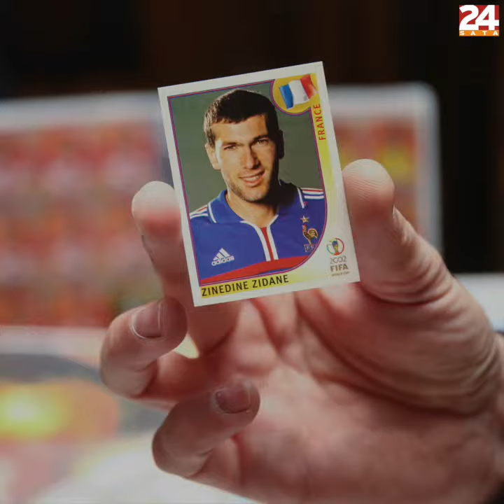Strastveni kolekcionari imaju 200.000 nogometnih sličica: 'Za jednu karticu dao sam 13.000 kuna'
Fanovi su nogometnih sličica, a mijenjaju ih po cijelom svijetu. Privukao ih je miris papira, a Robert je svojedobno za jednu vrijednu karticu izdvojio 13.000 kuna. Većinu svojih albuma Robert, Ivan i Dražen su popunili do kraja, ali dodaju kako ima i onih koje je gotovo nemoguće popuniti, kao i da neke sličice još traže.

Imate priču?